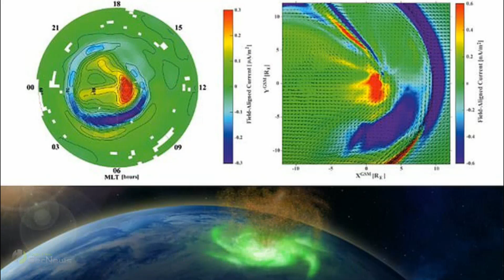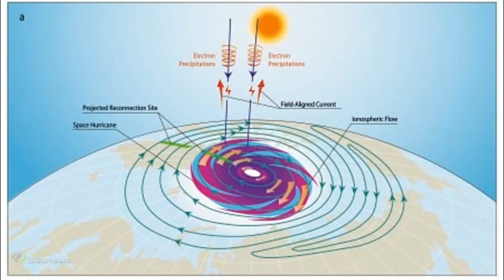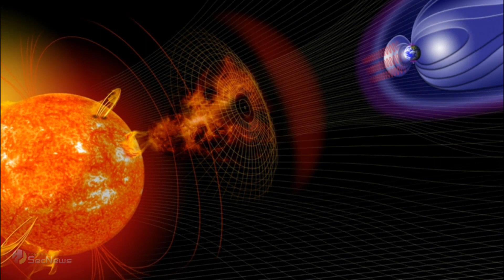Space hurricane: Διαστημικός τυφώνας που «βρέχει» ηλεκτρόνια αντί για νερό!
Επιστήμονες παρατήρησαν για πρώτη φορά έναν διαστημικό τυφώνα που περιστρεφόταν ψηλά πάνω από τον Βόρειο Πόλο, προσφέροντας μια πρώτη ματιά σε ένα φαινόμενο που οι επιστήμονες πιστεύουν ότι θα μπορούσε να συμβεί στους πλανήτες ολόκληρου του σύμπαντος. Ο τεράστιος διαστημικός τυφώνας ανακαλύφθηκε από μια ομάδα επιστημόνων με επικεφαλής το Πανεπιστήμιο Shandong της Κίνας, η οποία ανέλυσε τις δορυφορικές παρατηρήσεις που έγιναν τον Αύγουστο του 2014 για να κατασκευάσει μια τρισδιάστατη εικόνα του φαινομένου στην ιονόσφαιρα της Γης, όπου η ατμόσφαιρα του πλανήτη συναντά το «κενό» του διαστήματος.

Αυτό που εντόπισαν οι επιστήμονες ήταν μια στροβιλιζόμενη μάζα πλάσματος που είχε παρόμοια συμπεριφορά με το καιρικό φαινόμενο του τυφώνα που σημειώνεται στη Γη. Αλλά, σε αντίθεση με τους τυφώνες που παρατηρούνται στην επιφάνεια του πλανήτη, ο διαστημικός τυφώνας «έβρεχε» ηλεκτρόνια αντί για νερό.

Αυτό το διαστημικό φαινόμενο, που απλώθηκε σε απόσταση 1.000 χιλιομέτρων πάνω από τον Βόρειο Πόλο, στράφηκε αριστερόστροφα σαν γήινος τυφώνας στο βόρειο ημισφαίριο και διήρκεσε σχεδόν οκτώ ώρες.

Ο Mike Lockwood, καθηγητής φυσικής περιβάλλοντος στο Πανεπιστήμιο του Ρέντινγκ, δήλωσε τα ακόλουθα: «Μέχρι τώρα, ήταν αβέβαιο ότι υπήρχαν ακόμη και τυφώνες του διαστημικού πλάσματος, οπότε το να αποδείξουμε κάτι τέτοιο με μια τόσο εντυπωσιακή παρατήρηση είναι απίστευτο. Οι τροπικές καταιγίδες συνδέονται με τεράστιες ποσότητες ενέργειας και αυτοί οι διαστημικοί τυφώνες πρέπει να δημιουργούνται με ασυνήθιστα μεγάλη και ταχεία μεταφορά ηλιακής αιολικής ενέργειας και φορτισμένων σωματιδίων στην ανώτερη ατμόσφαιρα της Γης. Το πλάσμα και τα μαγνητικά πεδία στην ατμόσφαιρα των πλανητών υπάρχουν σε όλο το σύμπαν, οπότε τα ευρήματα δείχνουν ότι οι διαστημικοί τυφώνες πρέπει να είναι ένα διαδεδομένο φαινόμενο.»